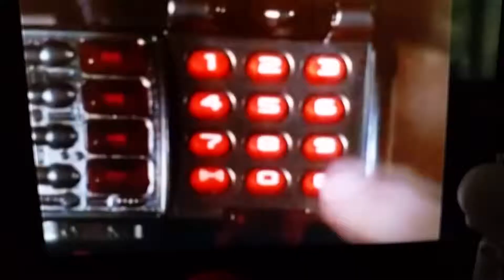Power Rangers in Space